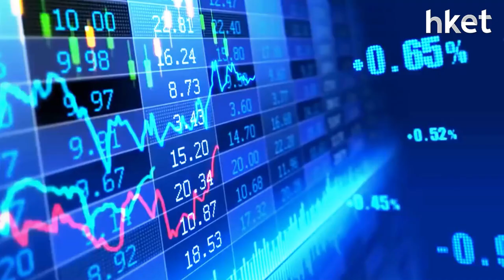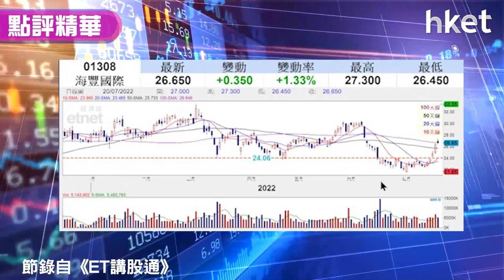【潛力股精選】孫運喜：海豐國際（01308）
海豐國際（01308）收市升1.33%，報26.65元。近日航運股板塊勢佳，經營集裝箱航運業務為主的海豐國際，技術上亦錄得不俗升勢。iMoney主編孫運喜稱，海豐國際早前已突破頭肩底頸綫，目前正遇上6月初的下跌裂口，以及100天綫重雙阻力，料短期先回調整固，建議投資者回試後抽吸納，可博股價回升挑戰甚麼更高位？止蝕位怎定奪？立即點擊收看／收聽。→【即睇買賣策略】